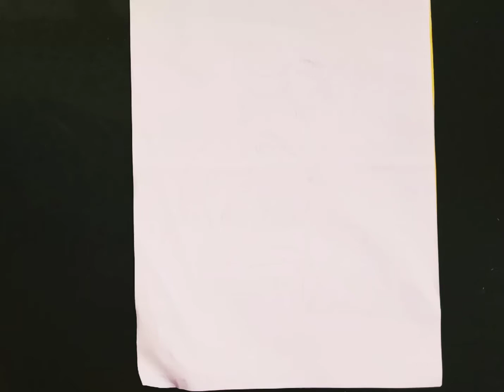Ganeshji ki drawing banane ka tarika||ganesh ji making very easy|ganesh chaturthi 2020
ganesh ki drawing
Ganapati drawing